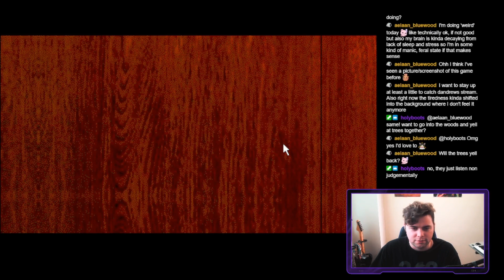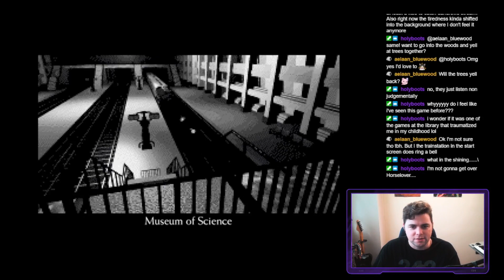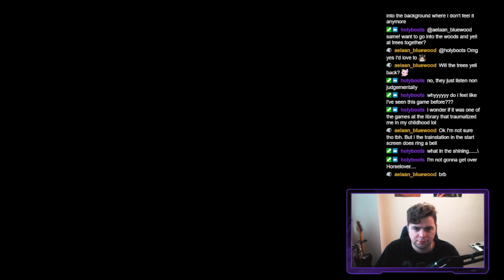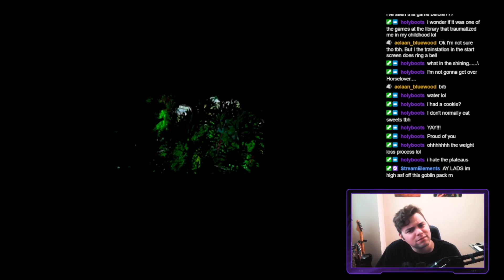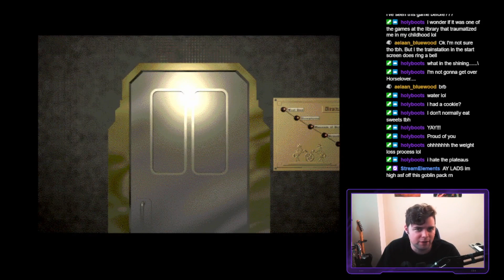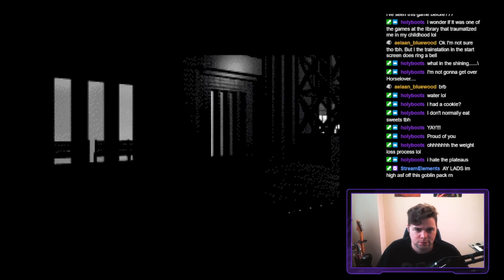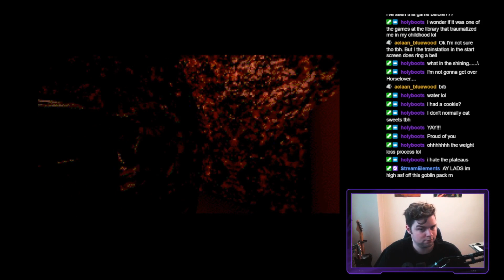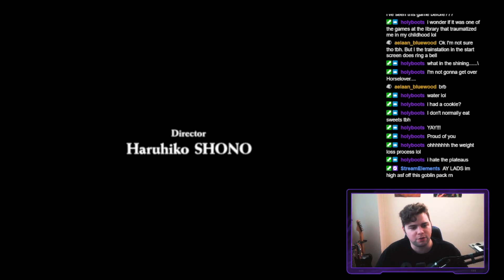Gadget | WHAT IS HAPPENING!?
What is happening!? What is this David Lynch fever dream!?
At least I beat it though.